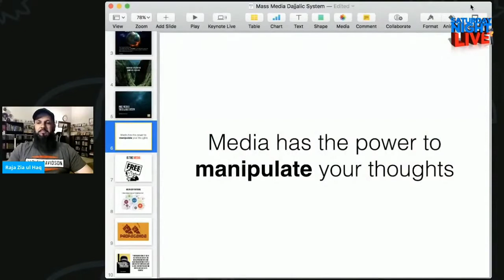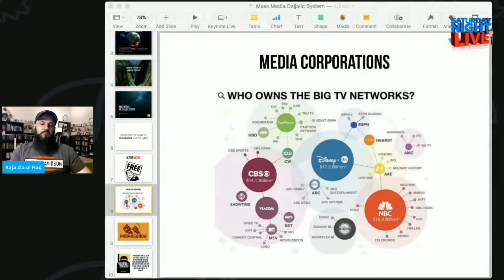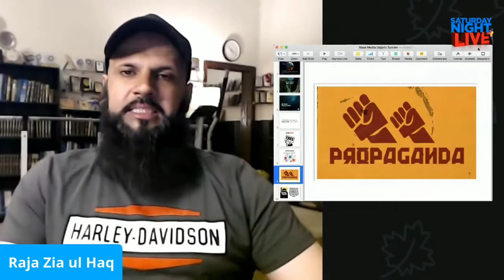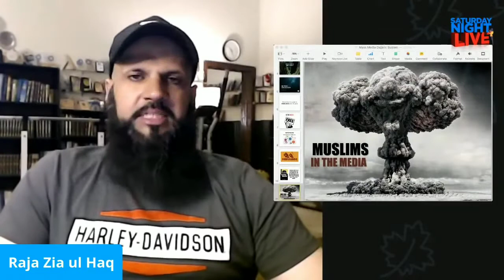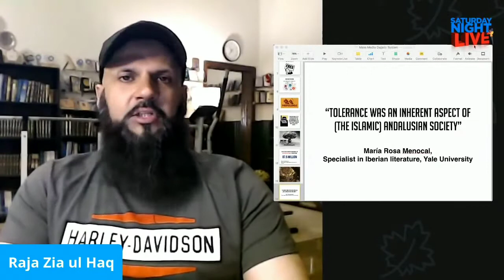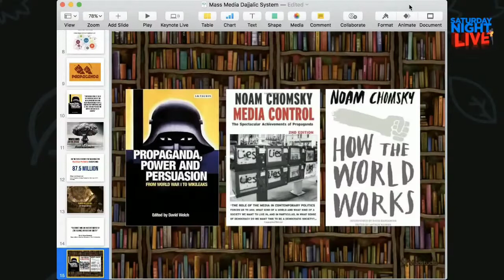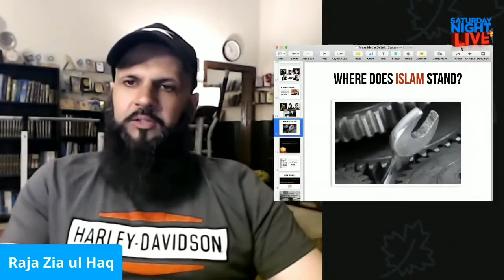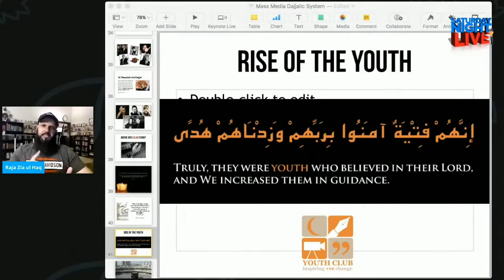Mass Media and The Dajjalik System by Raja Zia